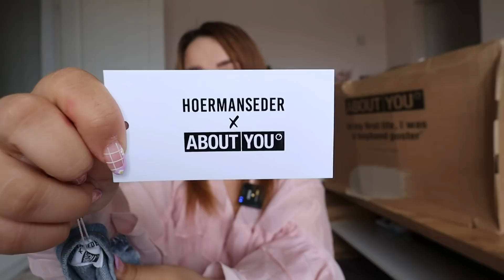Haul de primavara de pe About You | Haide cu noi in LIVE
Dragelor,
Acesta este cel mai drag proiect al meu pentru ca imi permite sa il implic si pe iubitul meu in fata camerei, nu doar in spatele acesteia - asa ca daca vreti sa ne sustineti si sa mai avem pe viitor astfel de sesiuni de live va asteptam in numar cat mai mare
ASTAZI - MARTI 25 APRILIE - 18:30

Va asteptam si cu un cod de reducere!

Cu ce filmez: Canon M50 Mark II
Cu ce editez: Movavi
Cu ce imi fac colajele: Canva